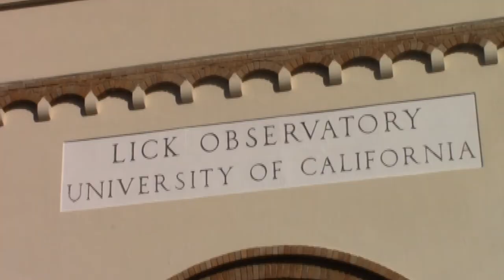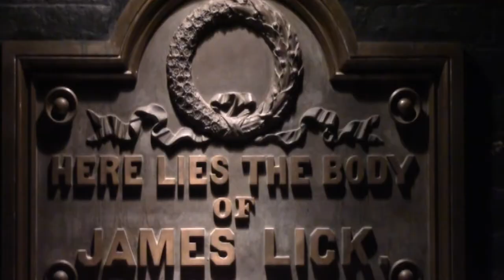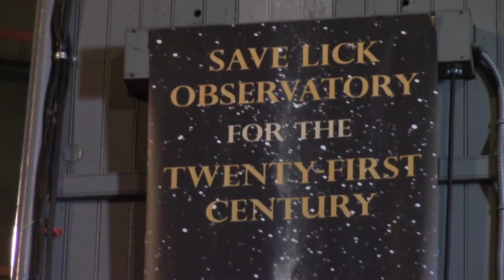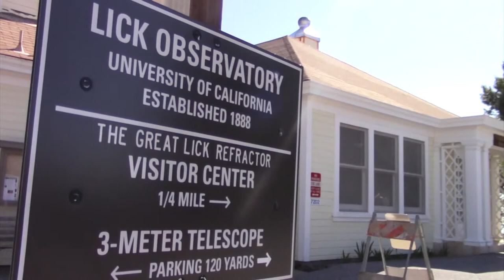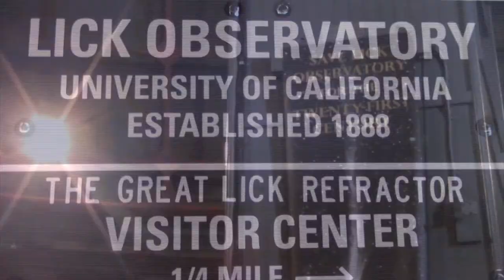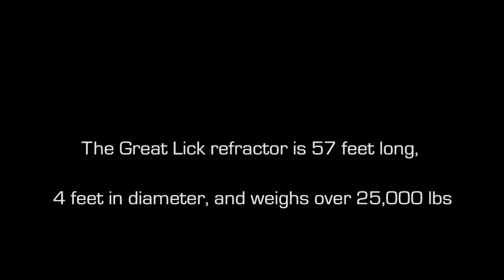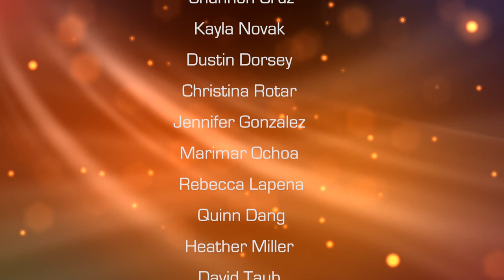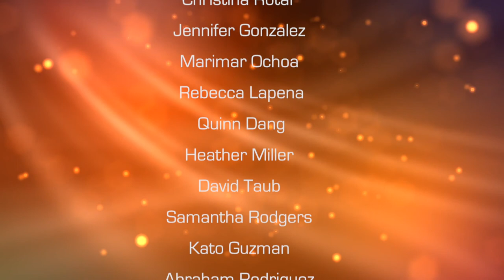Lick Observatory: Silicon Valley’s science inspiration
Correspondent Brenda Norrie leads a discussion about the need to keep this Bay Area icon open. Google just donated $1million, and questions arise as to why this is important, especially in a time where American youth tends to focus on the arts and entertainment rather than the math and sciences as compared to the Space Age.   Lick Observatory has been part of the Bay Area's history, so with a plethora of newcomers coming in, it's important to remember why San Jose came to be. The observatory has made significant astronomical discoveries, such as several moons of Jupiter, extrasolar planets, and even multiple planet systems.

Panel Members include:

Alex Filippenko -- UC Berkeley Astrophysicist

Beth Johnson -- SJSU physics undergrad

Richard Pham Vo -- Found densest galaxy while an SJSU undergrad

Aaron Romanowsky -- physics and astronomy professor at SJSU